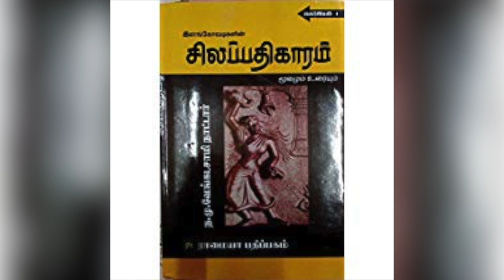வைகறைச் சிந்தனைகளின் தொகுப்பு | Compilation of Vaigarai Sinthanai Part 1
This is compilation video,it includes various topics